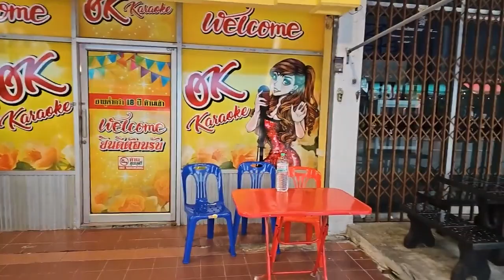태국연합 핫야이 만대표를 찾아라!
안녕하세요 태국연합(태연) 입니다.
(푸차이,만득,레이,앙마,슈렉)
다섯 명의 좌충우돌 코믹한 태국여행&해외여행